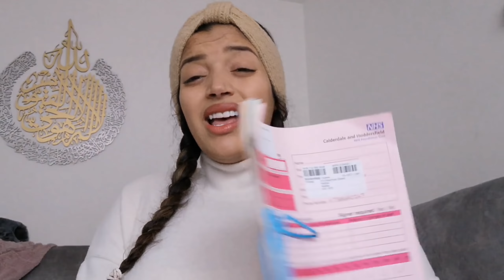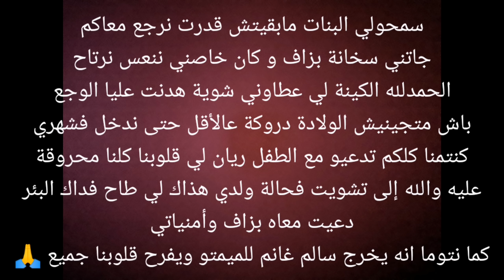جاني وجع الولادة في نص الليل😢دعواتكم معايا 🙏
🔥لإعلاناتكم التجارية  والاشهارات 👇 :
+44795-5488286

🔥صفحتي عالفيسبوك 🔥👇🏻